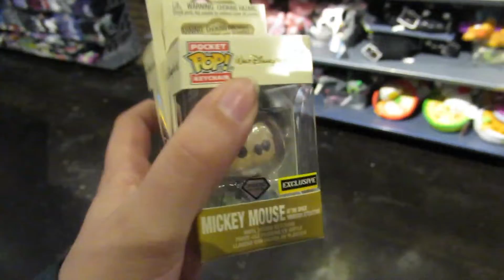Getting Out of the House | Friday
・❥・𝒯𝑜𝓂𝓂𝓎 𝟤 𝓈𝑜𝒸𝓀𝓈 : https:/